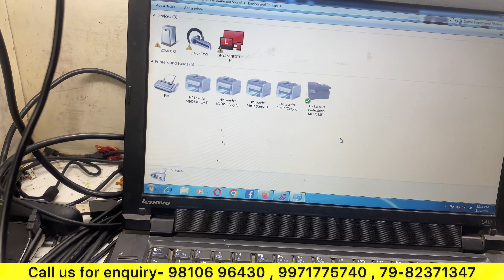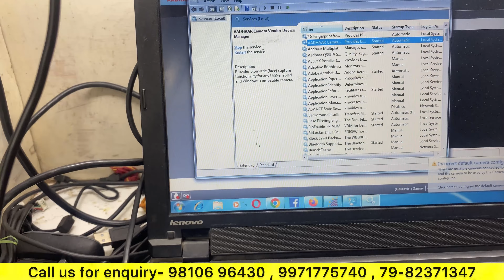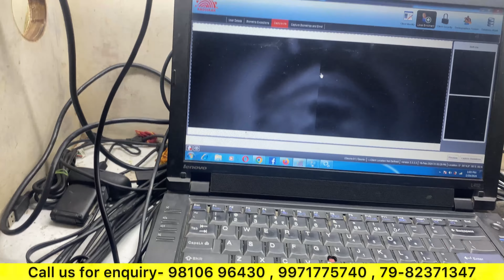Cogent cis 202 Dual ires & Deltabmt 20 ires how to repair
We deal all type ((( It product ))) All Aadhaar machine , Cogent cs500e, Crossmatch petrol id , Thales cs500f,   Scanner , Mantra , Morpho printer all

Laptop , Computer , PRINTER, Accessories, Aadhaar Machine
best prize Retail And Hallsaller.

SALE / PURCHASE / REPARING

Shop Name : SHYAM INFOTECH SOLUTION
Address : G-22,23 ,R C Plaza, Kirari chowk, Nangloi metro, Kirari Suleman Nagar
                  North west Delhi, Delhi-110086